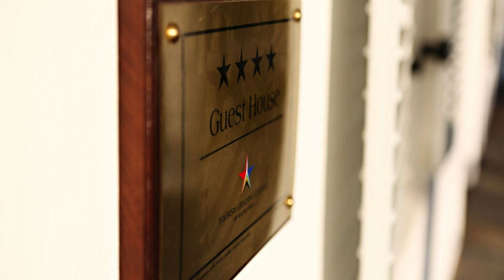Ashbourne House, Franschhoek, South Africa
Searching For
1. Ashbourne House - Franschhoek
2. Ashbourne House - Franschhoek Virtual Tour
3. Ashbourne House - Franschhoek Rooms
4. Ashbourne House - Franschhoek Amenities
5. Ashbourne House - Franschhoek Videos
6. Ashbourne House - Franschhoek Offers
7. Ashbourne House - Franschhoek Deals
Audio Credit:
Track Title: Blank Slate
Artist: VYEN